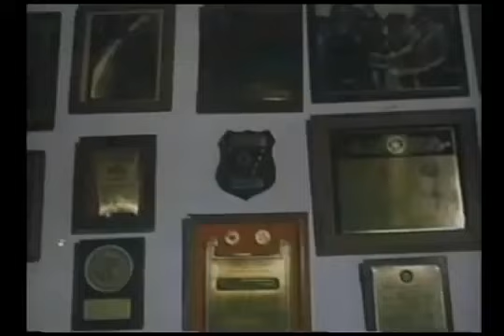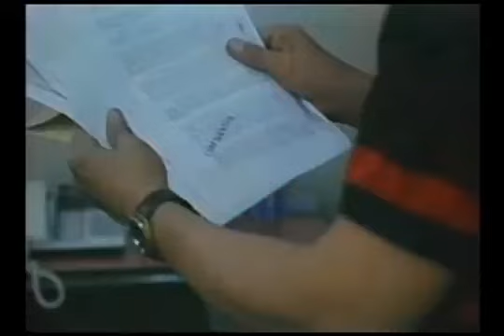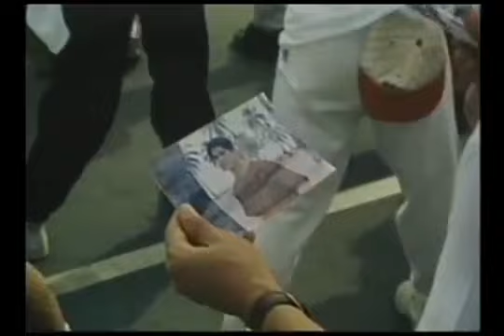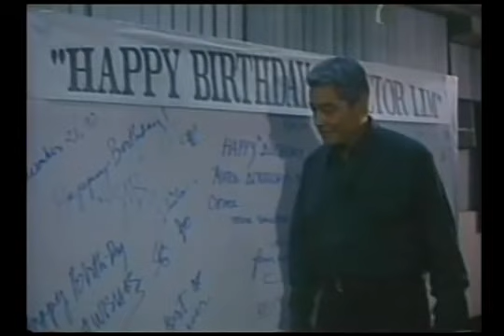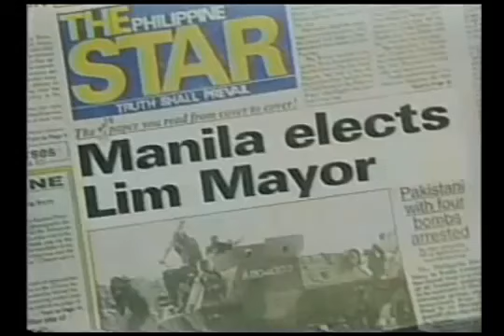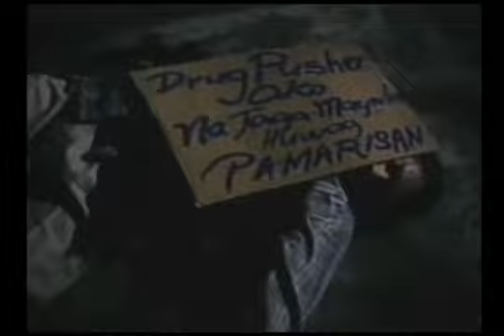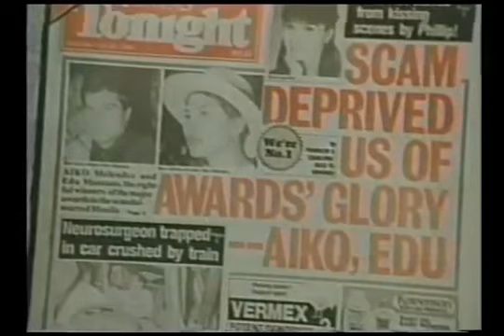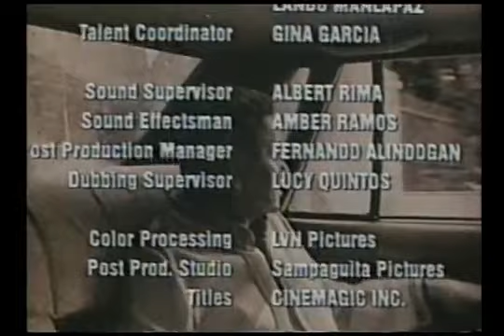Eddie Garcia movie